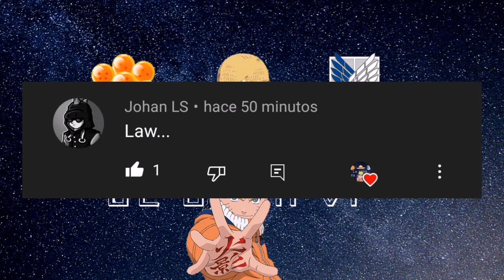Anime de Tom y Jerry 🐈🐁 Berserk en Netflix 🤯 Star wars y studio ghibli juntos 🤔 Noticias anime